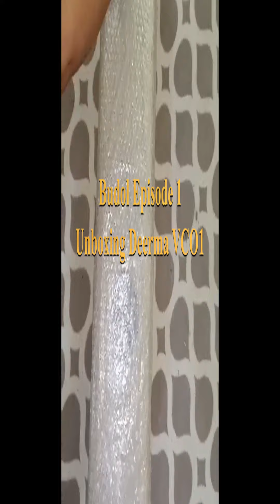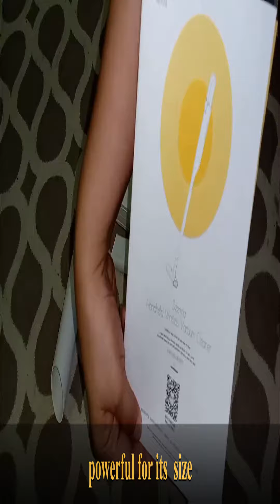Budol Episode 1 Unboxing of Deerma VCO1 Handheld Vacuum Cleaner